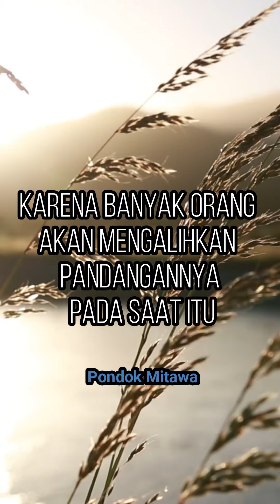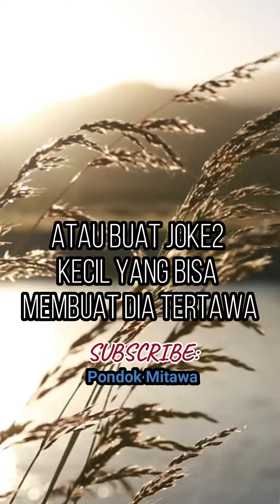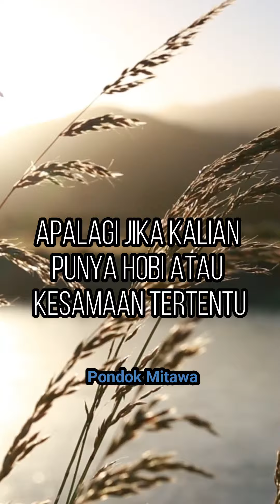Cara Membuat Gebetan Memperhatikanmu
Kamu diam2 suka seseorang
Dia sepertinya tidak tahu keberadaanmu atau belum kenal

Tips berikut bisa dicoba

Jangan takut untuk menerima tatapan mereka
Kamu pasti diam2 menatapnya
Jangan takut untuk beradu pandang dengannya
Karena banyak orang akan mengalihkan pandangannya pada saat itu
Ini akan sangat membantu supaya dia memperhatikanmu
Berikan senyuman jika dia menatapmu

Ambil beberapa langkah kecil
Memang agak sulit untuk mulai mendekatinya
Bisa dimulai dengan berapa langkah kecil
Misalnya dengan memberikan pujian kecil
Atau bertanya sesuatu.

Tunjukkan pada mereka bakat dan keterampilanmu
Carilah kesempatan supaya bisa menunjukkan bakat atau ketrampilanmu padanya
Atau buat joke2 kecil yang bisa membuat dia tertawa

Pamerkan siapa kamu sebenarnya - dengan tindakan & perbuatan
Kamu bisa perlihatkan sifat baikmu, sikap pedulimu, sikap ramahmu
Tawarkan bantuanmu padanya bila memungkinkan

Gunakan bahasa tubuh yang terbuka agar terlihat mudah didekati
Kamu tidak hanya perlu penampilan baik
Kamu juga perlu terlihat bisa dan mudah di dekati
Sehingga dia akan berani maju

Tunjukkan pada mereka bahwa kamu peduli dan kenali mereka
Bisa dengan bertanya sesuatu padanya
Apalagi jika kalian punya hobi atau kesamaan tertentu
Yang akan mempermudah percakapan berlangsung
Dengarkan dengan baik ketika dia bicara

Selamat mencoba!